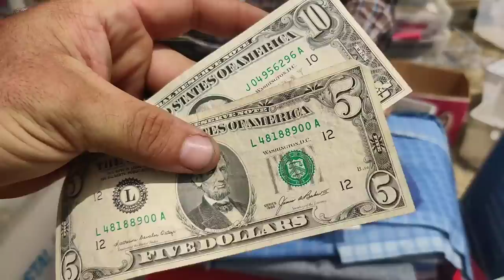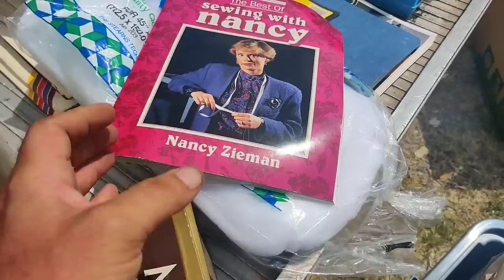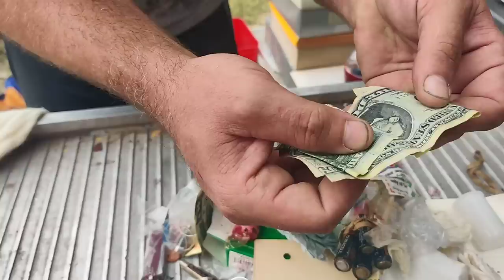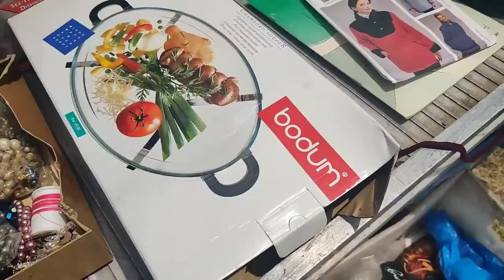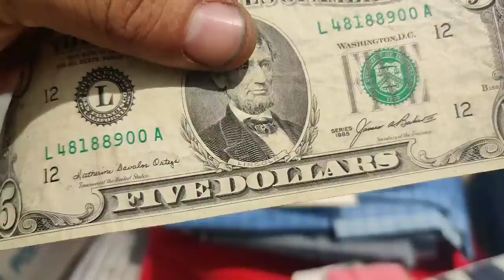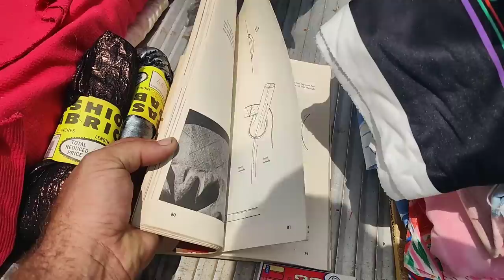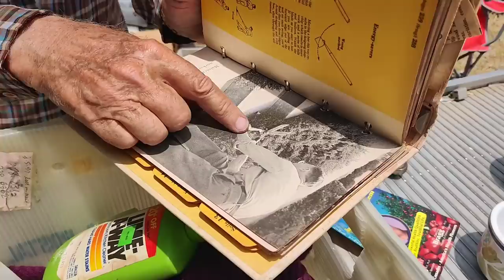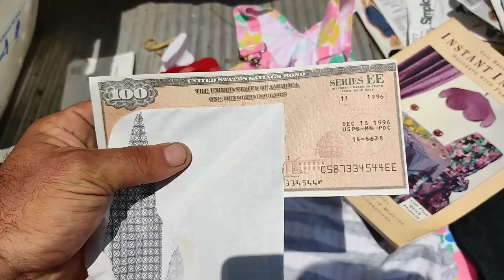It's A Real Treasure Hunt Inside This Hoarder's Storage Unit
We Keep Finding Cash Money In Hoarder Storage Unit. This has turned into a real Treasure hunt! In this episode we continue to find more cash money in this hoarder storage unit. We have to go through everything, even when we think it's all trash! Such a time consuming process.

This is the 12th video in our series titled "TJ Maxx Hoarder Unit" and if you'd like to see the other videos you can find the playlist

Leave us some love in the comments section, we sure do love reading them!!